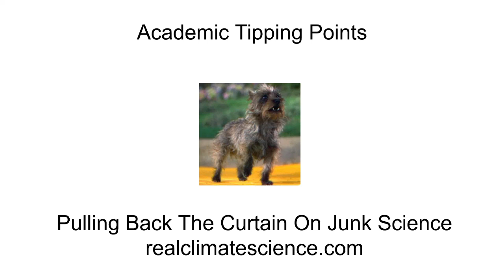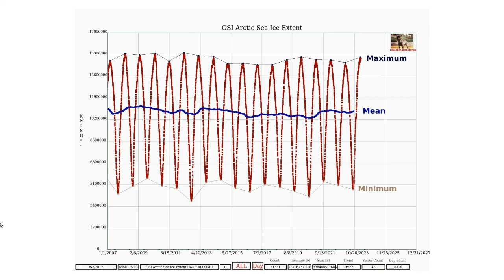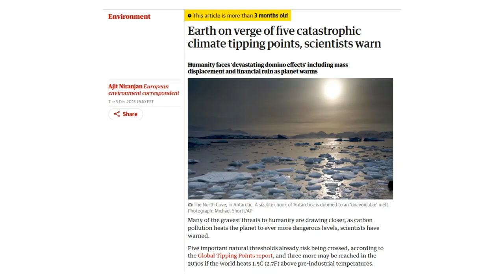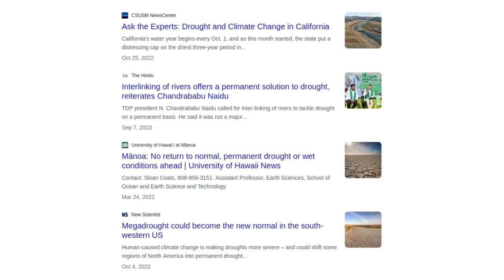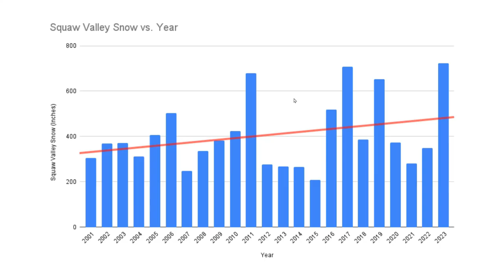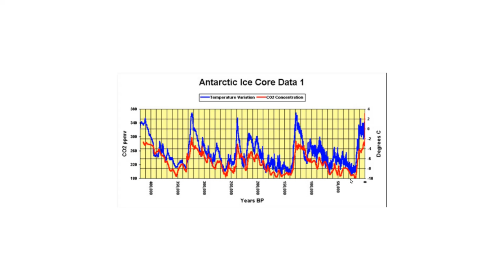Academic Tipping Points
Hundreds of millions of years of earth history show that climate academia is completely disconnected from reality.